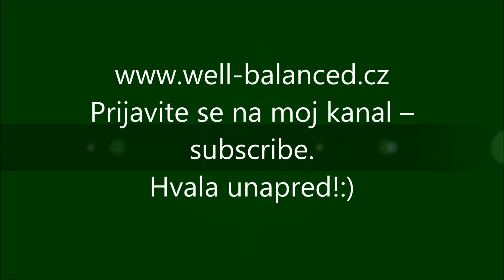Astro-psihologija: Strelac – mit i karakteristike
U videu tumačim konkretni zodijački znak uz pomoć mitova ili bajki koje ne treba svhatati intelektualno već intuitivno. Video vam može biti od koristi ako želite da bolje upoznate sebe i ljude oko vas. Uživajte u pričama!
Konsultacije na srpskom su moguće preko skype i vibera.
Mgr. Tatjana Micić Ph.D.